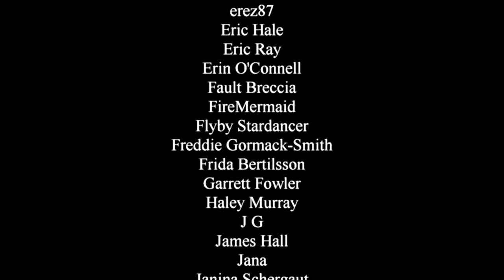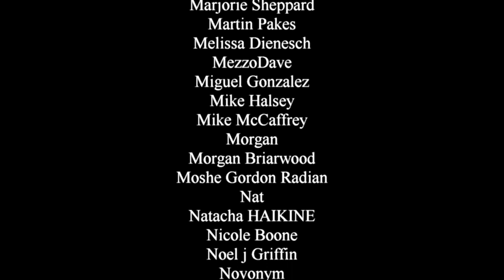Indiana Jones & the Dial of Destiny trailer breaks my brain